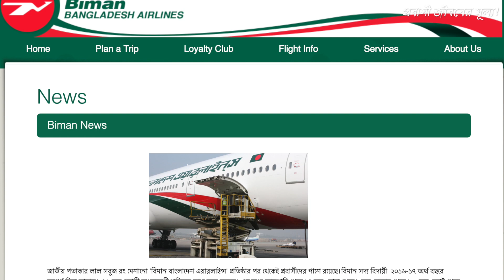ধন্যবাদ বাংলাদেশ বিমান। কিন্তু প্রবাসে কেমন আছেন আমাদের রেমিটেন্স যোদ্ধারা?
যাদের রক্ত আর ঘামের টাকায় এগিয়ে যাচ্ছে বাংলাদেশ, সেই প্রবাসী শ্রমিকরা কেমন আছেন? আপনি কি জানেন, প্রতিদিন কতজন প্রবাসীর মরদেহ দেশে আসছে?